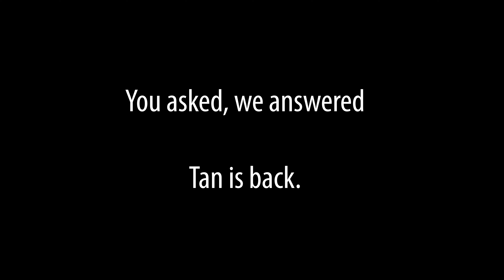NEW Tan Color Release